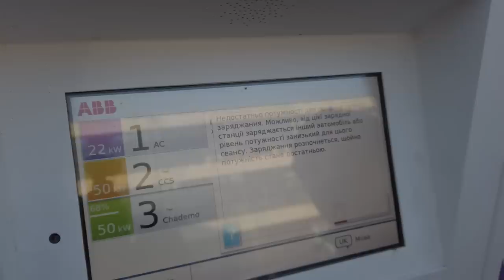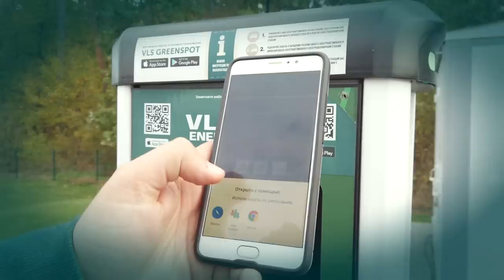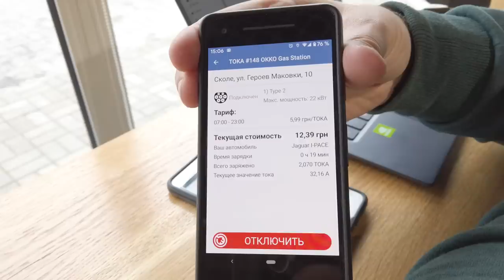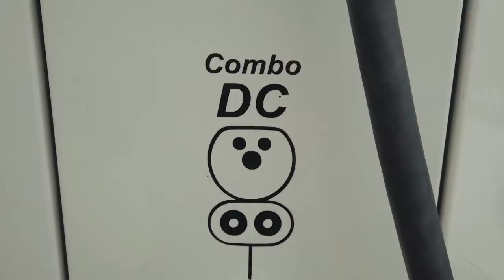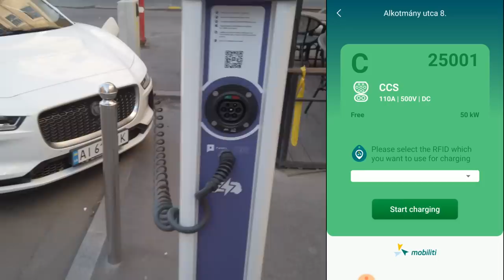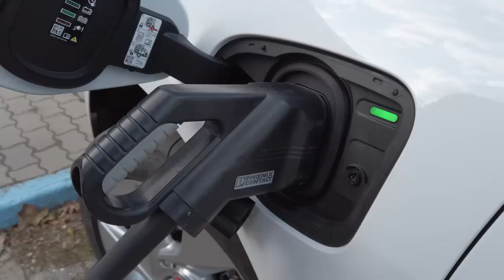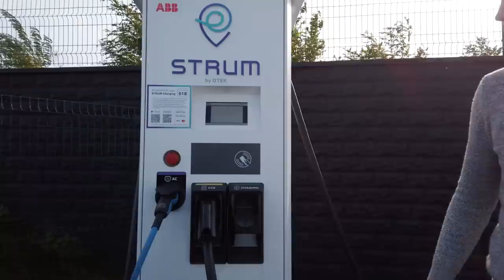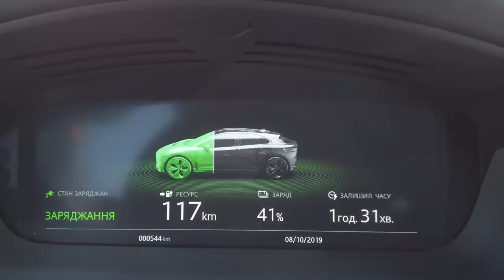"Электричка" на Будапешт. Разрушаем мифы про электромобили! Jaguar I-Pace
Хотите узнать всю правду о современных электромобилях и о том как устроена зарядная инфраструктура в Украине и ЕС? Тогда наш проект специально для вас. Едем на Ягуаре ай пейс 2020.
✅Больше про Acer Swift 5

00:00 Вступление
19:34 Операция "рекуперация". Рвемся к венгерской границе.
34:52 "Дорога электроярости". Мы не сдаемся, Будапешт уже виден из космоса.
51:11 Движемся на Киев. У нас амбициозный план: добраться до столицы за 48 часов.
1:11:05 Встреча с теславодами.